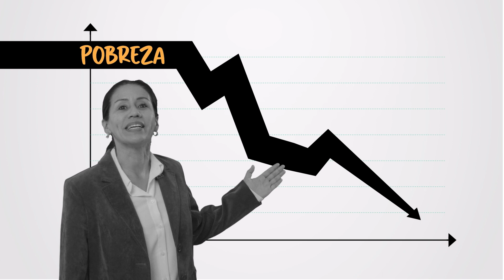Por un Perú integro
SemanaDeLaIntegridad2023 🙋‍♀🙋‍♂ ¡Juntos podemos combatir a la corrupción! Para vivir en un país más confiable, honesto y justo trabajemos de la mano PorUnPerúÍntegro. 💪🇵🇪